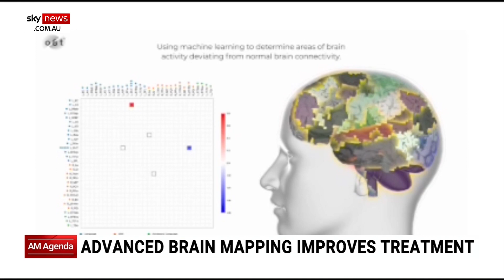Australian tech using AI tools to treat mental illness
An Australian entrepreneur believes a new tech platform could help bring about an end to mental illness.

It is using what is being described as 'a new form of artificial intelligence' to allow for greater understanding and manipulation of the brain.

Omniscient makes tailor-made brain maps using AI machine learning technology and data from thousands of MRI scans to find the exact location of brain issues.

This allows clinicians to more effectively target conditions such as Alzheimer's, dementia and depression.